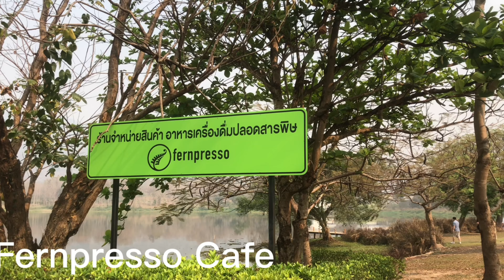Fernpresso Cafe is a nice place to drink coffee in peace, Chiang Mai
A visit to Fernpresso cafe in Chiang Mai